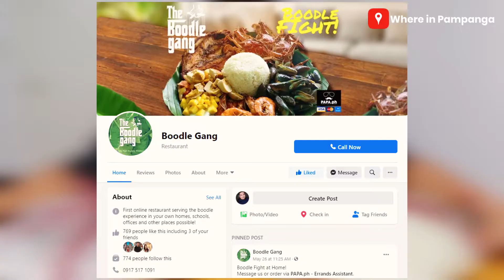Boodle fight anywhere you want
We can now have a Boodle Fight anywhere we want wight the hussle of preparing the dishes. Thanks to Boodle Gang, this is now possible.

Nardong Putik vs Ben Tumbling! Fight!

Or PAPA.ph - Errands Assistant

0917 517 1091 l 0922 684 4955

Delivery Locations:
Angeles | City of San Fernando | Mabalacat City